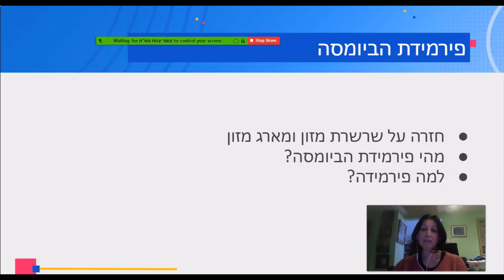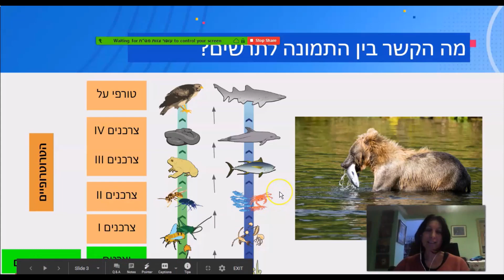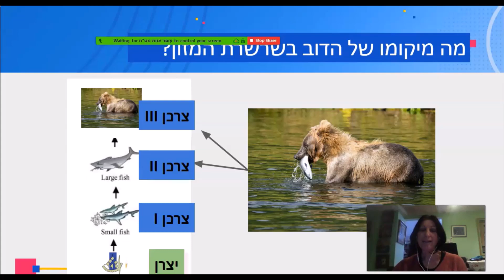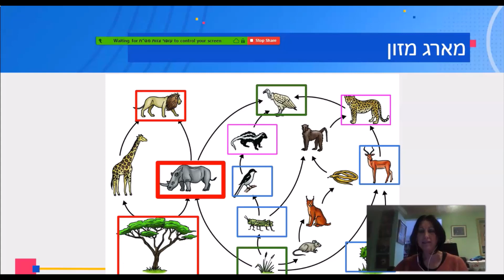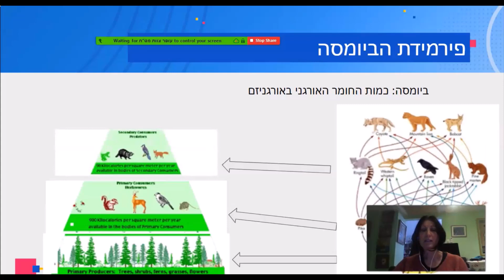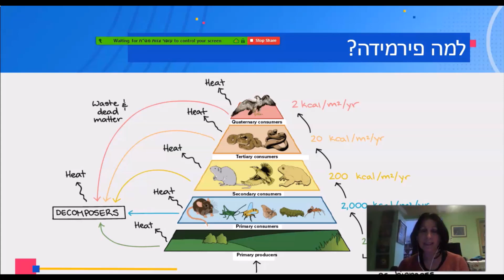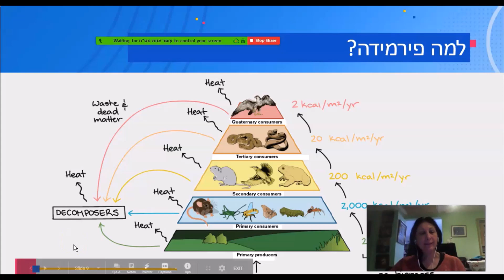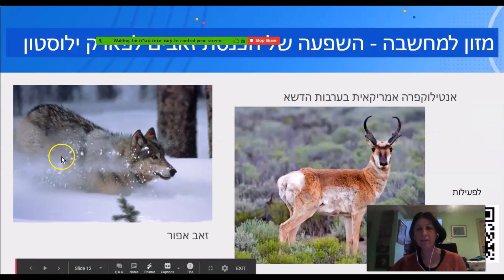ביולוגיה: שרשרת מזון, מארג מזון ופירמידת הזנה